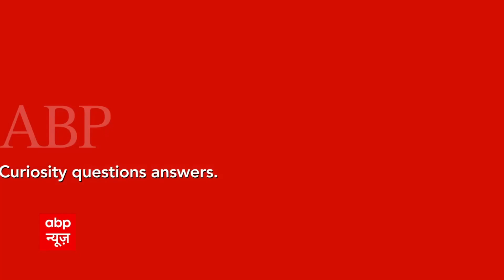QUAD Summit: PM Modi और Joe Biden के बीच मुलाकात भारत-अमेरिका साझेदारी को मजबूत करने पर बातचीत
जापान के टोक्यो में चल रही क्वाड समूह के नेताओं की बैठक में चार देशों के राष्ट्र प्रमुखों के बीच यूक्रेन-रूस जंग समेत कई मुद्दों पर चर्चा हुई. प्रधानमंत्री नरेंद्र मोदी, अमेरिका के राष्ट्रपति जो बाइडेन, ऑस्ट्रेलिया के प्रधानमंत्री एंथनी अल्बनीज और जापान के प्रधानमंत्री फुमियो किशिदा टोक्यो में क्वाड लीडर्स समिट के लिए एक साथ इकट्ठा हुए